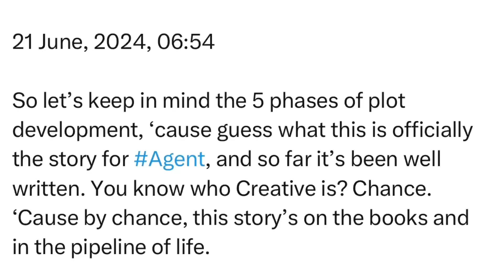Friday | 21 June, 2024 | 06:54